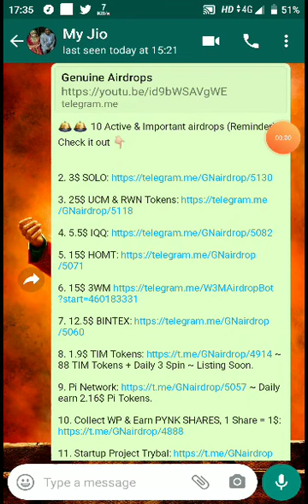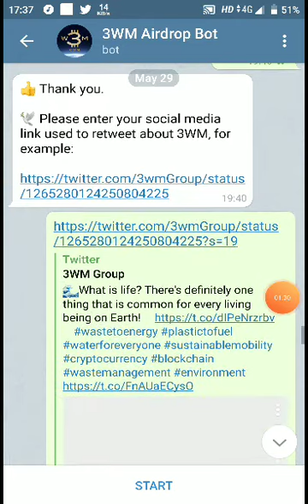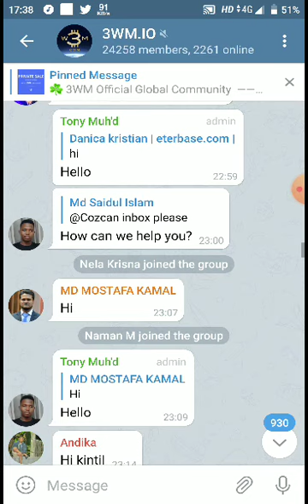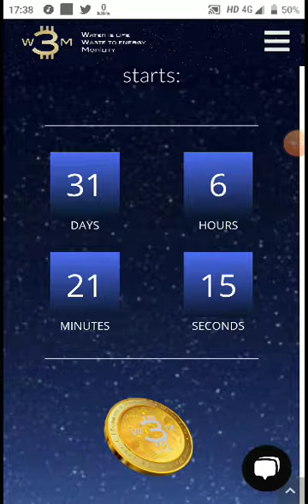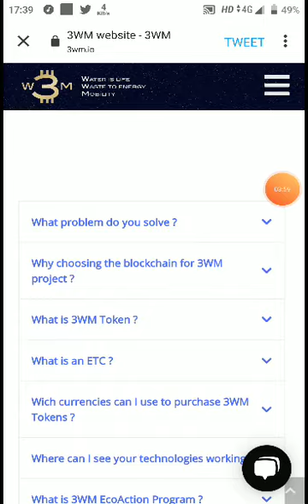3WM Coin Project Earn Worth $15 3wn Coin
💲 Your 3WM balance: 185 3WM. You have invited 1 user(s).

💸 Would you like to own more 3WM?

🔦 3WM is running a Bounty at the moment. The total bounty pool is 2,000,000 3WM (~$154,000).You can earn extra tokens by participating in the bounty here